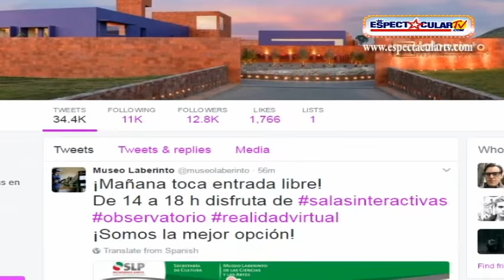MUSEO LABERINTO invita a su noche de JAZZ y ESTRELLAS en SLP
El Museo Laberinto de las Ciencias y las Artes de San Luis Potosi invita a su noche de JAZZ Y ESTRELLAS este jueves 13 de abril del 2017 con talleres y exposiciones para toda la familia a partir de las 8:00pm para conocer más a fondo las actividades visita